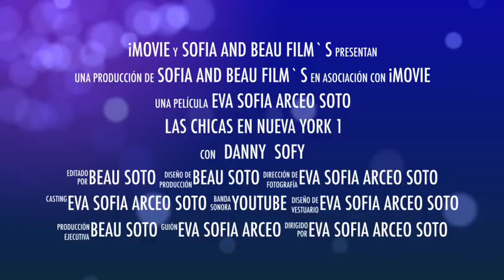Trailer del ragalo para Danny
Video sobre: Las chicas en Nueva York 1